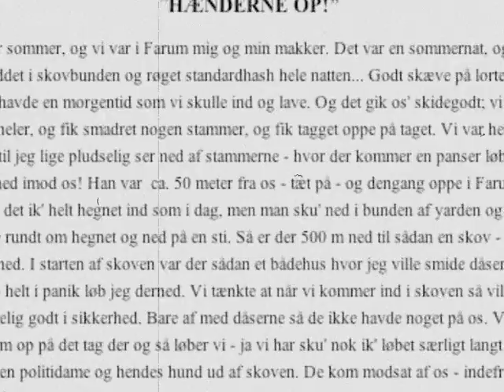Steel stories trailer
Igennem storbyens graffiti historie har det at male toge altid været det ultimative mål. De fleste mennesker kender ikke historien bag et tog-piece, men ser kun det færdige værk.
   Denne bog vil dokumentere stemningen og atmosfæren når en graffitimaler går på mission. For hvad er det, der får en person til at risikere høje erstatningskrav og til tider fængselsstraffe, for at få sin "kunst" ud til folket? Er det respekten i miljøet? Er det for spændingen og oplevelsens skyld? Eller er det bare for at få noget afveksling fra en ellers ensformig hverdag? Måske det hele og mere til. For det er ikke alle mennesker i dagens Danmark der gider at se "Vild med dans".
Vi har opsøgt forskellige togmalere, både gamle og unge, pensionerede og aktive. I stedet for et personligt interview, fortæller de deres vildeste, sjoveste eller bare mest langt ude historie fra en malertur i yarden.